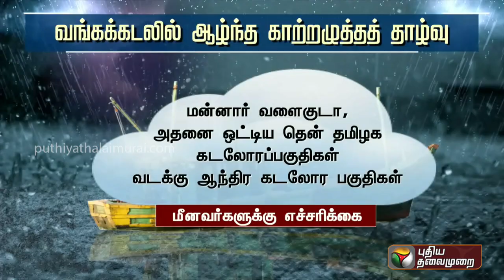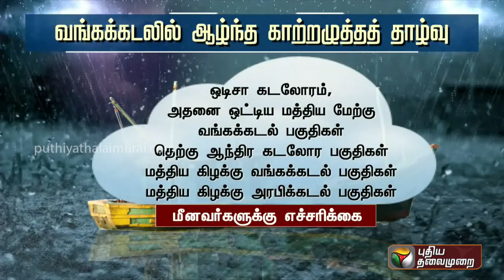வரும் 14 ஆம் தேதி வரை தமிழ்நாடு புதுச்சேரியில் மழை